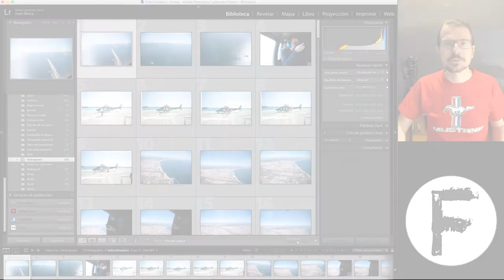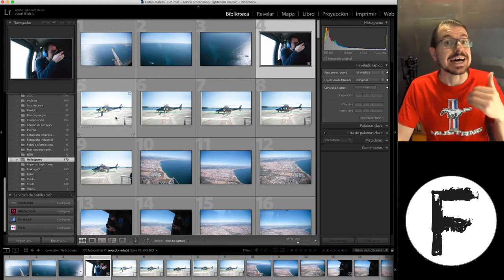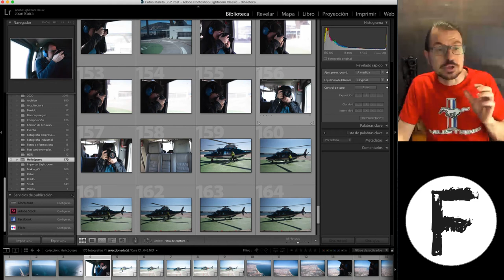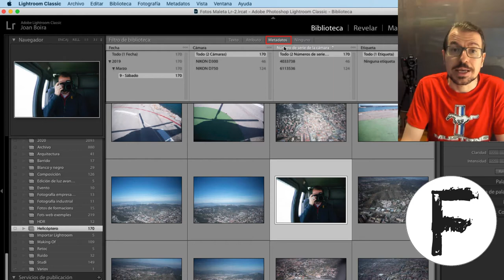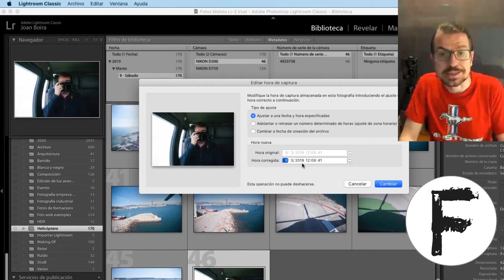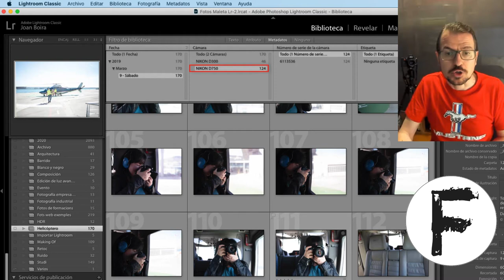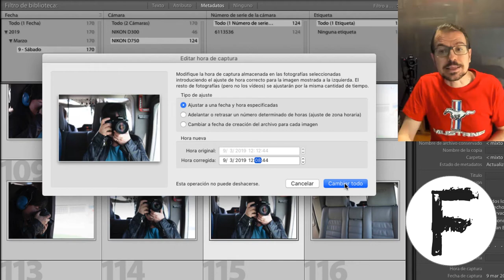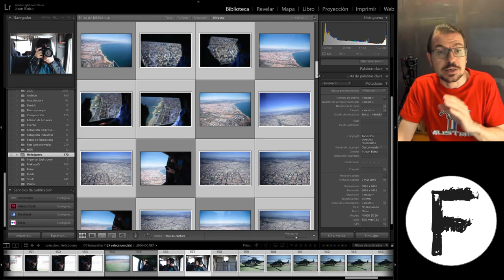Curso de Lightroom Completo: Igualar fecha y hora de varias cámaras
Contenido de la lección:

En este vídeo vamos a ver el cómo igualar la fecha y la hora de las fotografías realizadas por diferentes cámaras. Esto es útil cuando juntamos fotografías realizadas por diferentes personas o dispositivos en un viaje, evento, etc.

Así conseguiremos que todas las fotografías estén correctamente ordenadas cronológicamente.